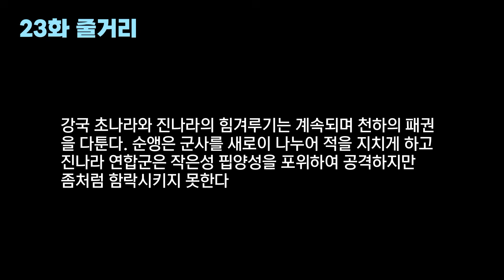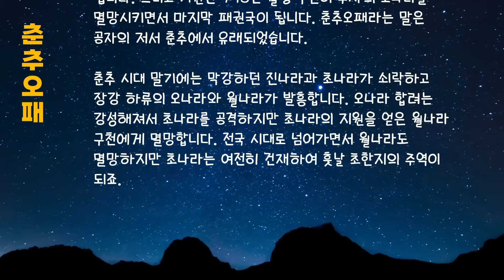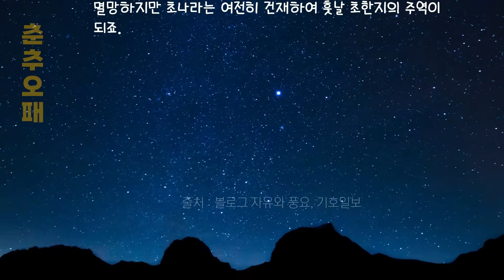열국지24｜550년 춘추 전국 시대의 역사적 흐름을 종횡으로 그려내다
[타임 라인]
00:00:06  23화 줄거리
00:01:13  61. 가축헌공(歌逐獻公) 노래 소리를 듣고 헌공을 축출하다
00:43:00  62. 계축난영(計逐欒盈) 계략을 꾸며 난영 일족을 쫓아내다
[책 관련 이야기]
01:20:01  춘추오패(春秋五覇)

작  품 : 열국지
원  본 : 동주열국지 상해판과 대만판
작  가 : 풍몽룡
역  자 : 송지영
출판사 : 홍신문화사

*절판도서를 일부 수정 변형하여 낭독하였습니다.